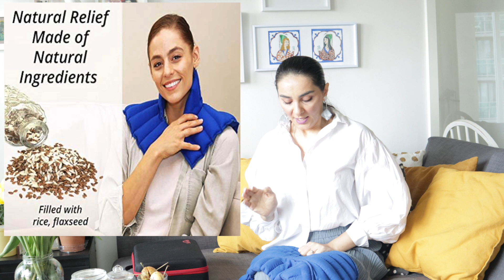چند تا از وسیله هایی که این روزها ازشون خیلی استفاده میکنم- مشکلاتی که از زدن ماسک تولید میشه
سلام بچه ها چه طورین؟
امیدوارم خوبین و سلامت. باز من اومدم با یک وییوی جدید. امروز میخوام چند تا از وسیله هایی که این روزها خیلی ازشون استفاده میکنم را بهتون نشون بدم. مثل همیشه پاشید نوشیدنی و خوراکی دلخواهتون را بیارید، راحت لم بدین و تماشا کنین .امروز یک روز خیلی ساده از زندگیم را باهاتون به اشتراک میذارم. نمیدونم شما این روزهاتون چه طوری میگذره؟
. اگه دوستش داشتین نظراتتون را حتما با من به اشتراک بذارید.
 ببرین
لطفا نظرات قشنگتون را از من دریغ نکنین
دوستدار شما مهدیه